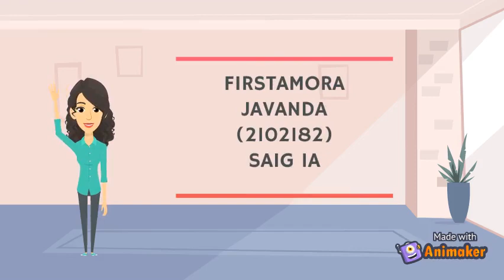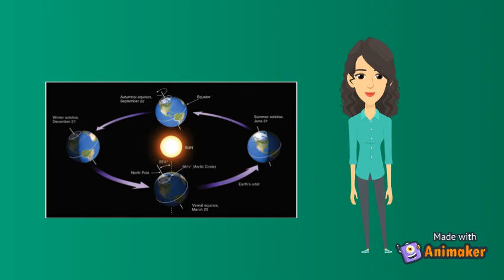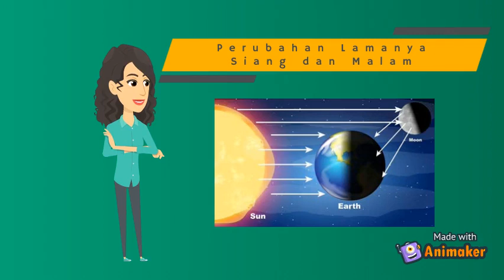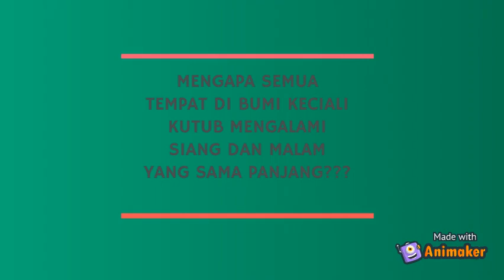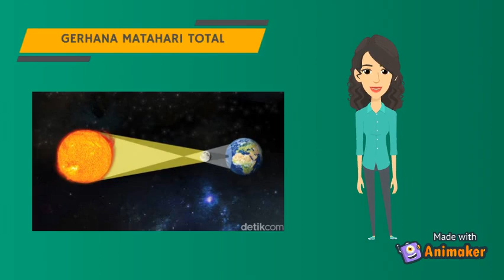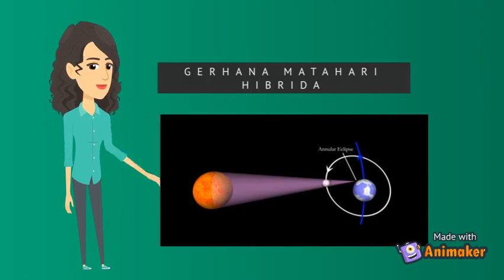Revolusi Bumi (by. Firstamora Javanda)